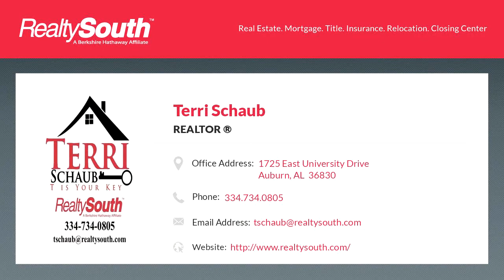Homes for sale - 2501 PARK STREET, OPELIKA, AL 36801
Updated & move-in ready with easy access to nearly everything!  This 3 bedroom 1 bath home with fresh paint throughout is just waiting for its new owner. Nice size closets in all bedrooms. The kitchen has all new SS appliances, new base cabinets and granite counter tops. The bath is completely renovated with new vanity, sink, toilet, tub with surround and ceramic tile flooring. No carpet in this one - Pergo waterproof flooring in the breakfast room and great room. Luxury laminate plank flooring everywhere else.  Updated electrical throughout, new light fixtures, new cordless blinds, new HVAC, new driveway and fresh sod  in front & rear yard.  Gas water heater replaced in 2017. A nice 12 x 4 storage room with electric on rear of home for your lawn toys. Lot has been recently remarked by a surveyor. A french drain has been installed along the rear property line to alleviate any water ponding.  This is a great starter home!

Bedrooms: 3
Bathrooms: 1
Square Feet: 1054
Price: $115,000